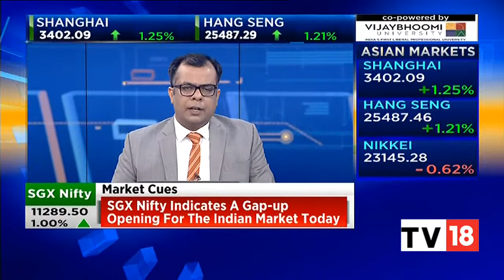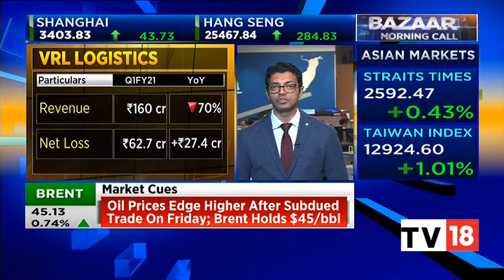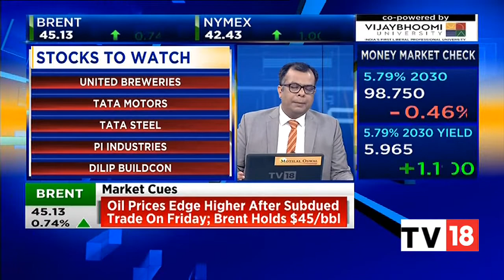United Breweries Posts Q1 Net Loss Of ₹114.50 Crore As COVID-19 Hits Sales | Bazaar Morning Call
Beer maker United Breweries Ltd on Friday reported a consolidated net loss of Rs 114.50 crore for the first quarter ended June 30, on account of decline in sales due to the pandemic. The company had posted a net profit of Rs 164.69 crore during the April-June quarter of the previous fiscal, United Breweries Ltd (UBL) said in a regulatory filing.